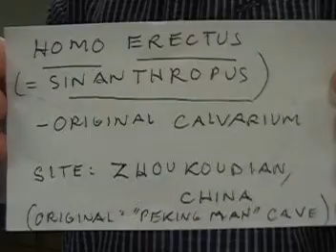H Erectus Calvarium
Homo Erectus (=Sinanthropus) original calvarium from Zhoukoudian, China.